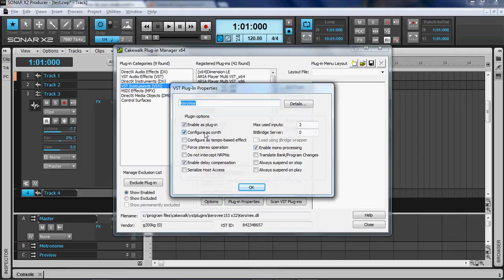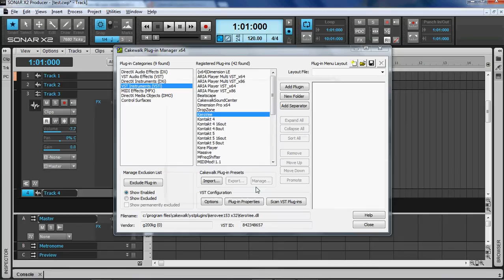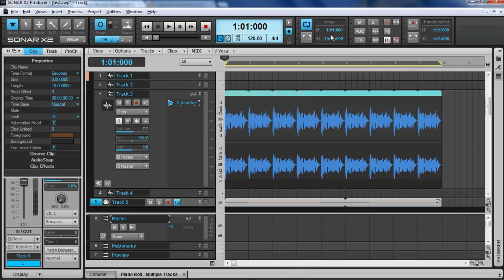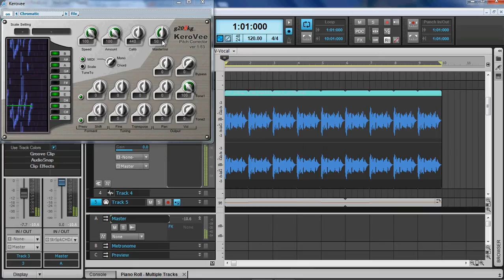Sonar X2 x64 and Kerovee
How to pitch shift notes in sonar x2 x64 using a midi track and guide notes.